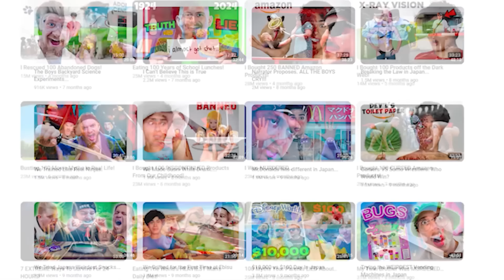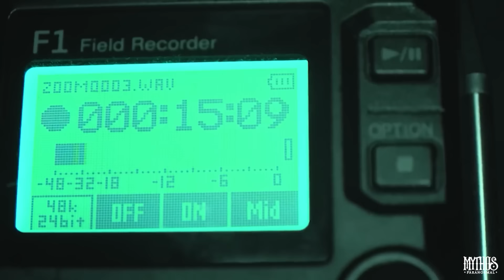The Boys CAUGHT STAGING Paranormal Evidence? Hmm...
Hmmm very strange!! I was very suspicious on my second watch and think I've figured things out.  I now will be watching them with an extra little bit of a skeptical eye looking for how an extra would be working behind the scenes.

Make sure you watch right to the end to not miss anything